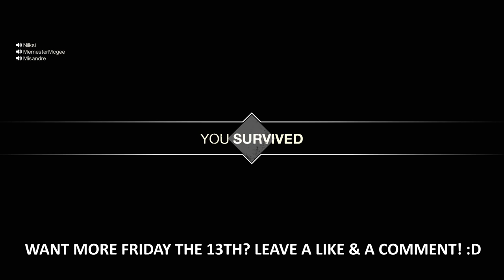JASON SCORE GLITCH, PRO BUNNY STRETCHER! | Friday the 13th The Game #47 Ft. Friends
Jason is so powerful he gets eliminations that don't even exist! XD

NILKSI ► no twitch / yt